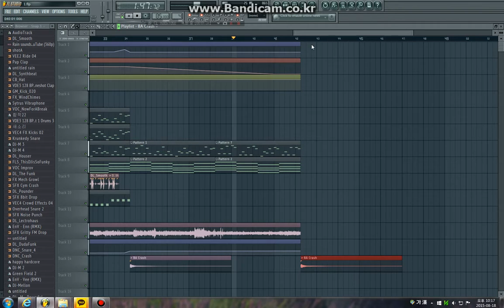No name.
Sadness Piano Story.

My best Piano song ever.